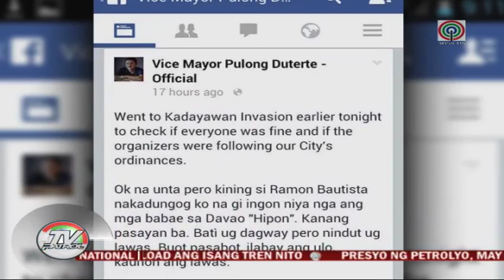Ramon Bautista blasted for 'hipon' joke in Davao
The celebration of the Kadayawan Festival in Davao City this weekend was full of controversy. The Davaoeños did not like the remark said by comedian Ramon Bautista.